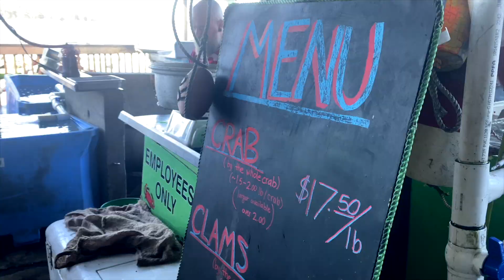Karas 39th Birthday Crabbing Trip